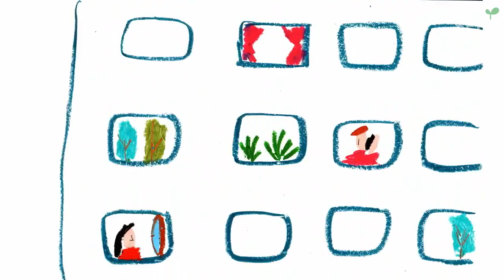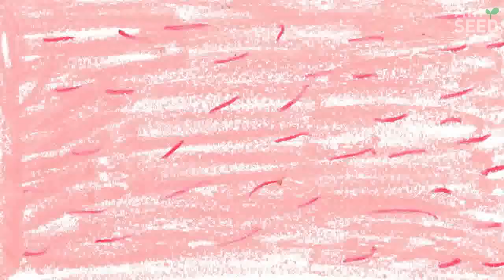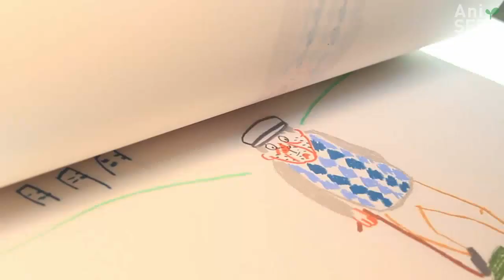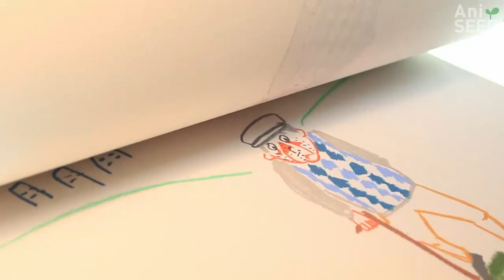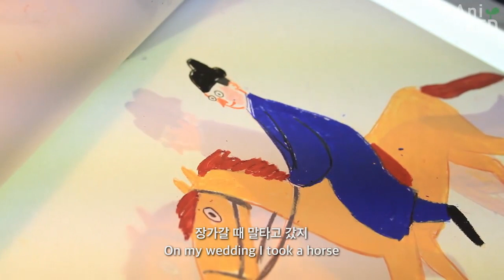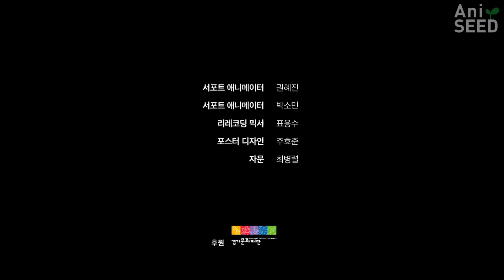[추운 겨울, 마음이 따뜻해지는 애니메이션] 워크맨 The WalkmanㅣAniSEED Kanitheater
처음엔 그저 귀여운 크레파스 그림인줄만 알았습니다.
그런데 점점 빠져들며 보는데 이거슨 사실 애니메이션인데 애니메이션이 아니었습니다.
지난주 [산책가]에 이어 [워크맨] 역시 실화를 바탕으로 만들어진 작품입니다. 할아버지의 '라떼는 말이야..' 라떼이야기를 따라 당신이 살아오셨던 전쟁 이후의 삶을 애니메이션으로 보고 있으면 그래도 삶은 이어져야 하고, 살아야겠습니다. 라는 생각이 문득 들어서 이번 주의 씨앗극장은 [워크맨]으로 선보이고자 합니다.

안녕하세요! ★씨앗극장★입니다!

한국에서 제일 추운 날은 아마 12월보다 1~2월이 많은 것같아요.
그래도 마음까지 추워지지 않았으면 좋겠다는 생각에 마음이 따뜻해지는 애니메이션을 1월의 씨앗극장 상영작으로 선택해보았습니다 ^^

12/26 [그 별] 서반석 감독
1/2 [YUM(얌)] 유솔지, 이지운 감독
1/9 [산책가] 김예영, 김영근 감독
1/16 [워크맨] 김혜련 감독
1/23 [페루자] 김예영, 김영근 감독

감사합니다 :)
워크맨 (2016)
감독 : 김혜련

아파트 단지 안 공원에 90대 노인이 여느 때처럼 걸어 들어온다. 공원에서 젊은 노인들이 장기를 두고 있는데, 세대가 다른 이 노인에게는 끼어들 틈을 주지 않는다. 구경만 하던 주인공 노인은 옆 벤치에 앉았다가 그 옆에 놓인 ‘워크맨’ 을 발견한다. 그는 잠시 망설이다 이어폰을 귀에 꽂고 거꾸로 된 모양의 플레이 버튼을 누른다. 그러자 갑자기 노인은 거꾸로 행동하기 시작하면서 삶과 세상이 되감기된다.

The Walkman (2016)
Director : Herian KIM

In front of the park of apartment complex a nineties-years old man comes walking as usual. While young seniors are playing Korean chess in the park, they don’t give him a room to play together due to the generation gap. Just watching old man, a main character who sat on the bench discovers a 'Walkman' placed next on it. Heis at a loss how to act, plugs the earphone in his ear, and then presses the play button. As suddenly the old man begins to act upside down, the life and the world are rewound at the same time…